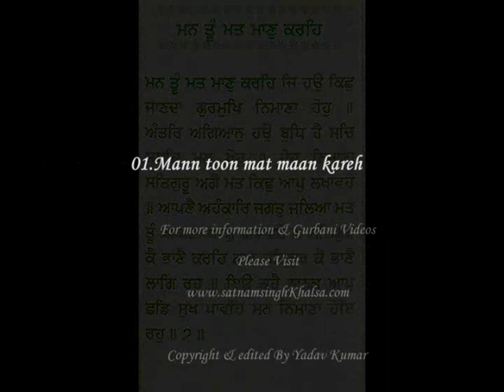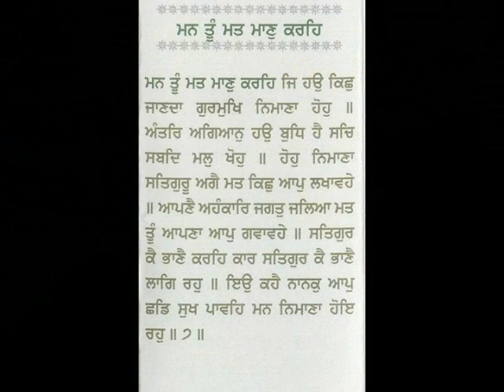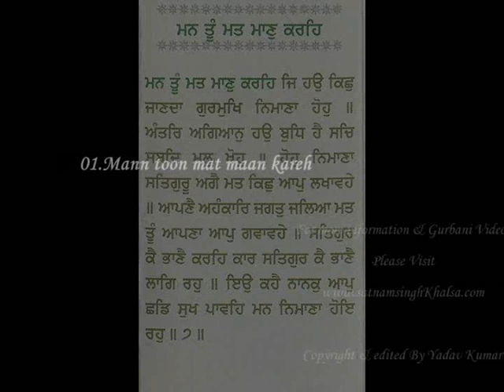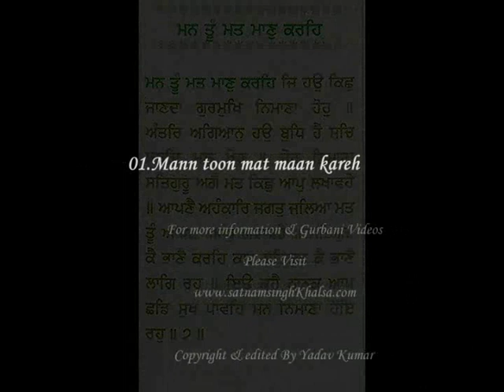Mann Toon Mat Maan Kareh-1 - Bhai Satnam Singh Khalsa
From Album Mann Toon Mat Maan Kareh by bhai satnam singh khalsa, Germany